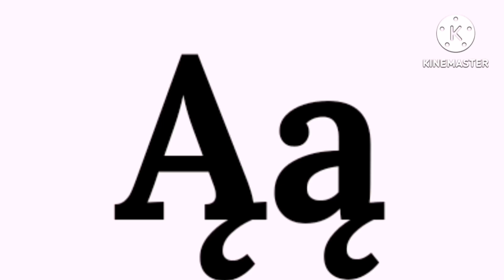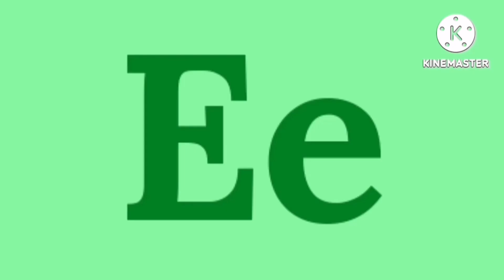Chechen Artistic Alphabet Unused 5.0